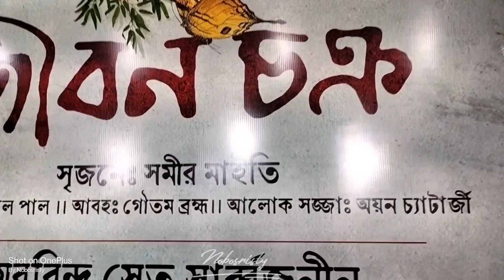অরবিন্দ সেতু সার্বজনীন ২০২৩এর থিম ||Aurobindo setu sarbhojonin || জীবন চক্র life cycle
পরিবার টা বড়ো করো কী করছো, আরও অনেক কিছু দেখা বাকি।।